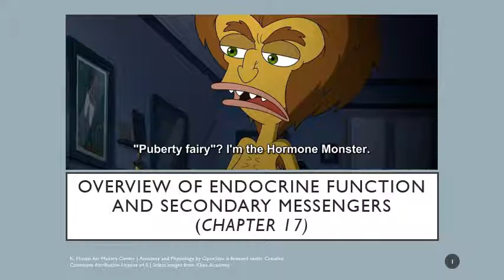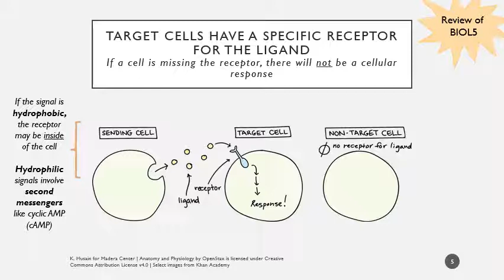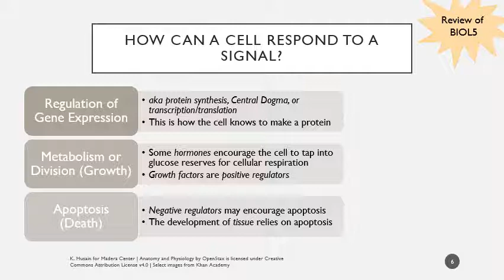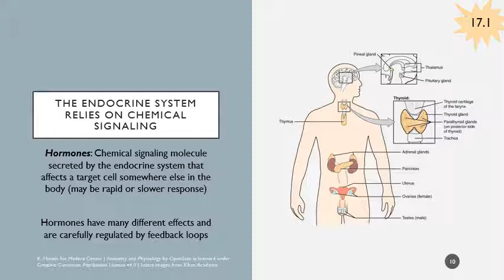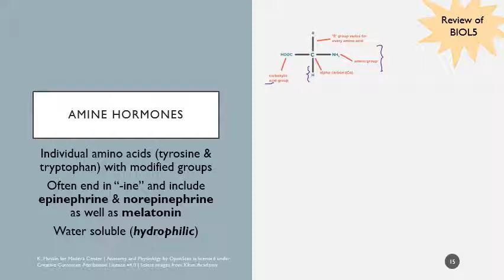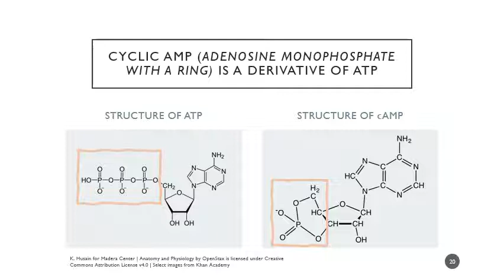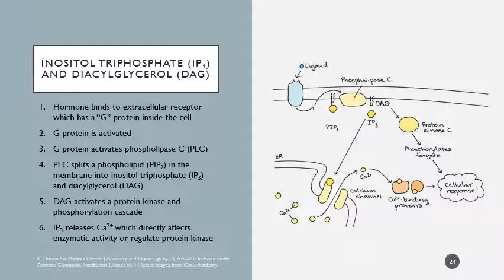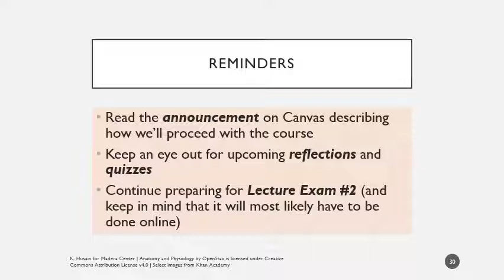BIOL22: Overview of Endocrine Physiology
This video was recorded for BIOL22 (Human Physiology) during the Spring 2020 semester. It covers an overview of endocrine physiology - the broad functional role of hormones, chemical classifications of hormones, signaling pathways, enzymes, and second messengers, and hormonal interactions and regulation. This video takes the place of the in-person lecture for Week 10 due to the COVID-19 pandemic campus closure.

Captions will auto-generate within 24 hours.

Please make sure you refer to the "What should you focus on?" mini-study guide posted at the top of the Canvas page for direction!